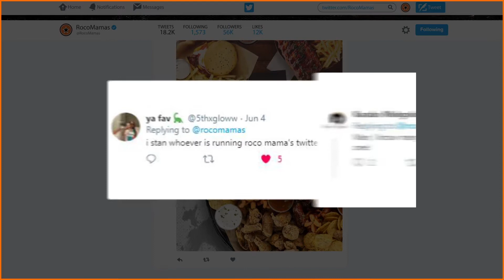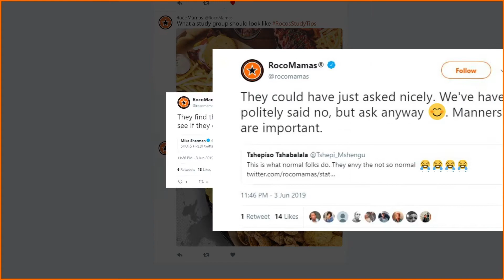Rocomamas - Troll Level Expert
If you can’t stand the heat, stay out of the RocoMamas Twitter kitchen. A Tweet that Hijacked a competitor SEO Strategy, and single-handedly served Mcdonald’s a series of salty and spicy events that would unravel the launch of a *Totally unique product*…